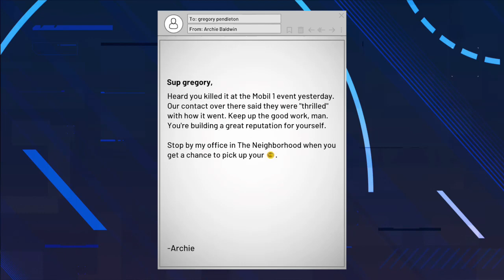AllStar As A Rookie 2k21 With Half My Badges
2k21
Add me on Snapchat: Add me on Snapchat! Username: gregory.stuntin